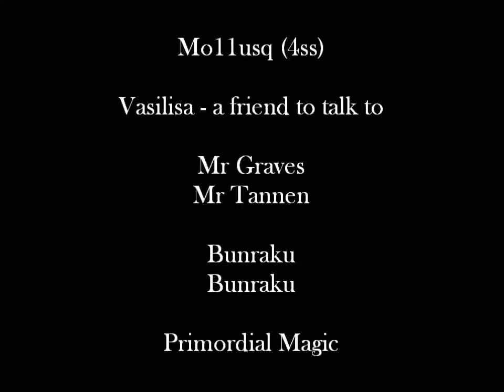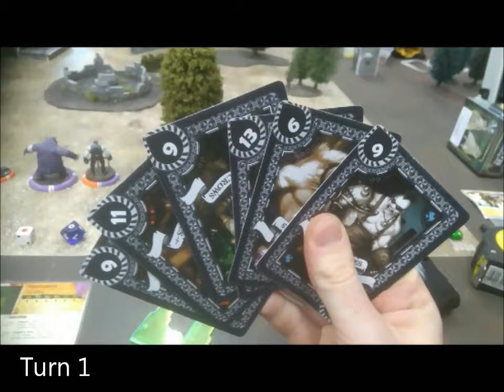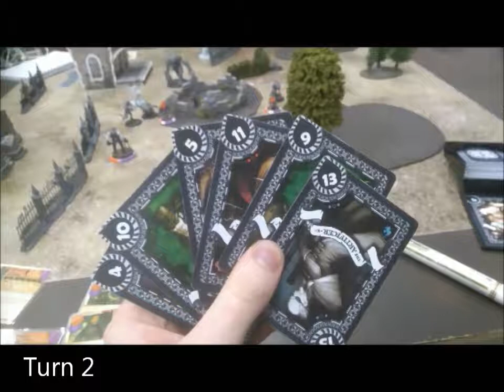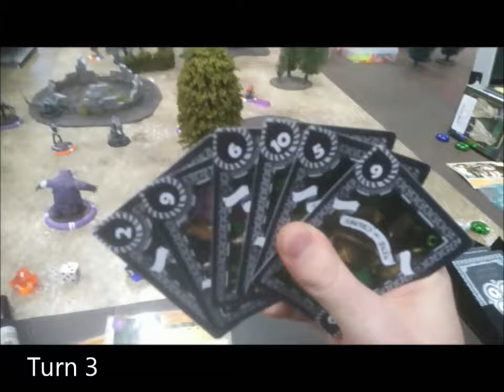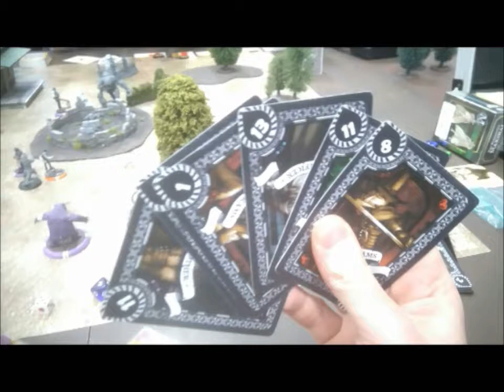Fauxball #1: Neverborn vs Neverborn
Fauxball Rules

Crew restrictions

M2E rules
30 soul stones
Leader must be a Henchman
Crew must include a totem
Crew must consist of exactly 6 models
Any soul stones not spent on crew hiring are lost
Actions/abilities/triggers that summon do not summon

Scenario

Deployment: Standard Deployment
Generate Strategy and Schemes as normal
Replace Strategy with the Fauxball strategy
Each crew selects one scheme from the pool
The game lasts 5 turns

Set up

Before deployment, each crew places a 50mm (height 8, impassable, blocking) goal marker  in the centre of their deployment zone, the edge closest to the opposing crew’s deployment zone must be 6” from the owning crew’s pitch edge.
Before deployment, place a 30mm Fauxball (FB) marker at the centre of the pitch.
The 30mm zone around the centre point of the pitch is height 0 impassable terrain.

Scenario actions and abilities

Each model gains the following attack action:
(1) Tackle – (Ht / Rst: Ht / Rg: * ): Target other model with the FB marker on their card. Range is equal to the model’s engagement range. After succeeding place the FB marker on this model’s card.
Each model gains the following tactical action:
(1) Pass – (Wp / TN: 10): Target other model within 8” and LOS. After succeeding place the FB marker on the target model’s card. Increase the TN number by 1 per enemy model engaging this model, and by 1 per enemy model directly between this model and the target. After succeeding, draw a card and discard a card.
Each non-peon model gains the following interact action:
(1) Shot! – (Wp / TN: 16 / Rg: Df ): Target enemy goal marker in LOS. After succeeding place the FB marker in base contact with the target. Increase the TN number by 1 per enemy model or terrain marker directly between this model and the target.
Each model gains the following abilities:
Snap The Ball – When within 1” of the FB marker this model may immediately place it on this model’s card. If another model with this ability is also within 1” of the FB marker, either model may relent or make an opposed duel. After succeeding, place the FB marker on this model’s card.
Unsnap The Ball – At any time during its activation, this model may remove the FB marker from its card and place it in base contact with itself.
Volley – When this model is the target of a successful pass action, if it may use soul stones, it may spend a soul stone to immediately take a Pass or Shot! action without spending AP.

Scoring VP

A crew scores 1 VP when the FB marker is placed in base contact with the goal marker of the crew it considers an enemy, as part of a Shot! action.
VP from this strategy may be scored on any turn.
Multiple VP can be scored from this strategy per turn
A crew may score a maximum of 4 VP from this strategy
Immediately after a crew scores VP from this strategy, place the FB marker on the centre point of the pitch.
Red Card!: At the end of each turn, if a crew killed two or more enemy models that turn, deduct 1 VP. At the end of the game any negative VP scores are treated as 0.